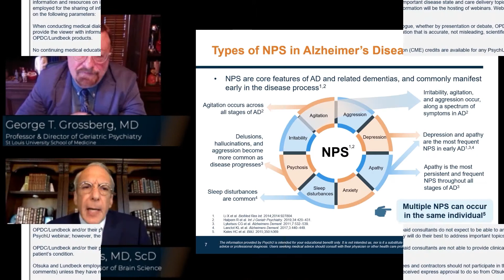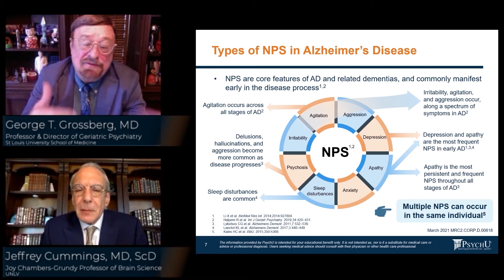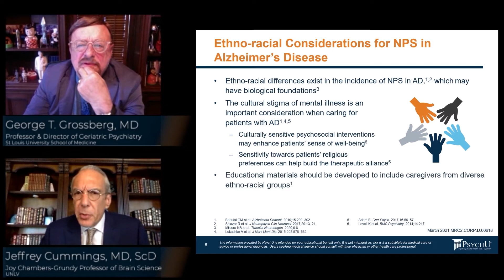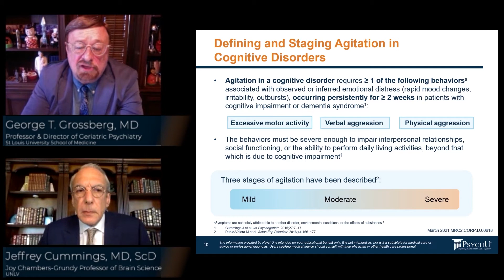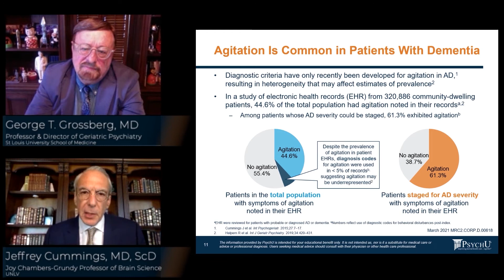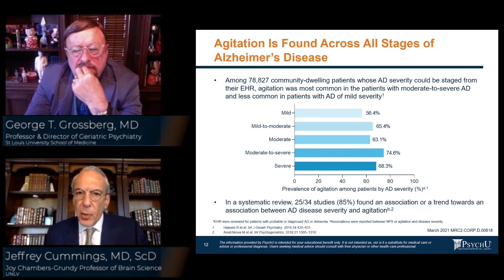Neuropsychiatric Symptoms In Alzheimer’s Disease: A Focus On Agitation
This webinar is a discussion on neuropsychiatric symptoms in Alzheimer’s disease, with a focus on agitation. Drs. Jeffrey Cummings, George Grossberg, and Bryan Archuleta will review the definition of agitation in Alzheimer’s Disease, discuss its potential consequences, and provide an overview of clinical management strategies.

Featuring:

• George T. Grossberg, MD
St. Louis University School of Medicine, St Louis, MS
• Jeffry Cummings, MD, ScD
Samuel W. Fordyce Professor, Department of Psychiatry & Behavioral Neuroscience, & Director, Division of Geriatric Psychiatry, St Louis University School of Medicine
• Bryan Archuleta, PharmD (OPDC)

Medical Science Liaison

Jeffrey Cummings, MD, ScD, is Joy Chambers-Grundy Professor of Brain Science, Vice Chair for Research and Director of the Chambers-Grundy Center for Transformative Neuroscience, Department of Brain Health, School for Integrated Health Sciences, UNLV. Dr Cummings is an expert clinical trialist and leader in drug development for Alzheimer’s disease. He has published over 750 peer-reviewed scientific articles and 40 books on Alzheimer’s disease, clinical trials and related topics. His achievements have been recognized by many awards, including the Bengt Winblad Lifetime Achievement Award of the Alzheimer’s Association; the Lifetime Achievement Award of the Society for Cognitive and Behavioral Neurology; the Distinguished Scientist Award of the American Association of Geriatric Psychiatry; the Leadership and Achievement Award of the International Society for CNS Drug Development; and the Melvin Goodes Prize of the Alzheimer’s Drug Discovery Foundation.

George T. Grossberg, MD is a Samuel W. Fordyce professor in the Department of Psychiatry & Behavioral Neuroscience, and Director of the Division of Geriatric Psychiatry at St Louis University School of Medicine. A Diplomat of the National Board of Medical Examiners and a Distinguished Fellow of the American Psychiatric Association, Dr Grossberg holds membership in several professional societies. Dr. Grossberg has received the Missouri Adult Day Care Association Outstanding Physician Award for supporting programs that allows seniors to live independently or at home with their families, and the Fleishman-Hilliard Award for career contributions to geriatrics. He appears regularly on listings of top doctors and has edited or written 15 books and published over 500 articles, chapters and abstracts in the peer-reviewed literature. He currently serves on the editorial boards of Demencia Hoy, International Journal of Alzheimer's Disease, Journal of Alzheimer’s Disease and Parkinson’s, and Journal of the American Medical Directors Association. He is a consultant in the development of protocols for central nervous system disorders in older patients and is involved in basic and clinical research projects in the area of dementing disorders, with a focus on behavioral disturbances in Alzheimer’s disease.

Drs. Cummings and Grossberg are paid consultants of Otsuka Pharmaceutical Development & Commercialization, Inc.

Dr. Archuleta is an employee of Otsuka Pharmaceutical Development & Commercialization, Inc.

US.CORP.X.21.00364/US.CORP.X.21.00321/MRC2.CORP.D.00619